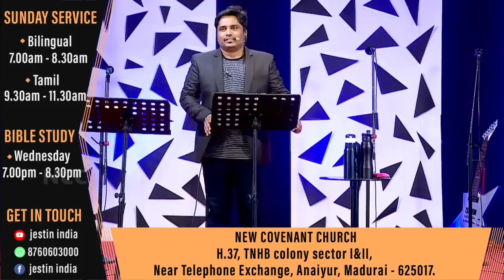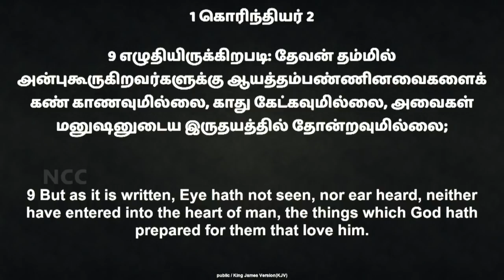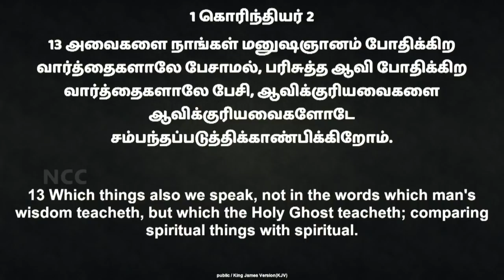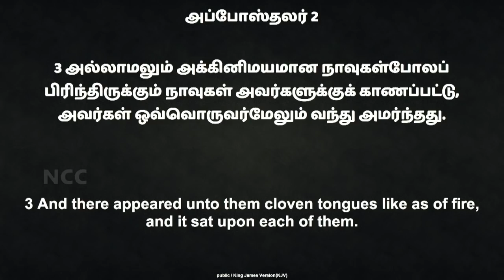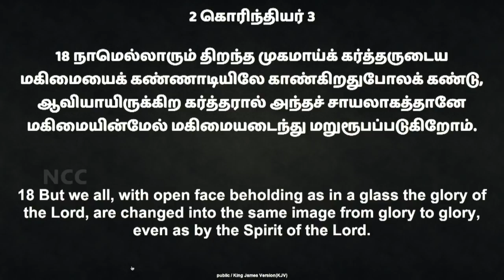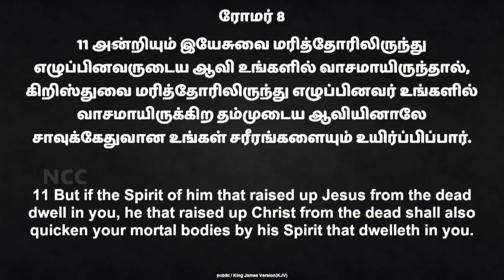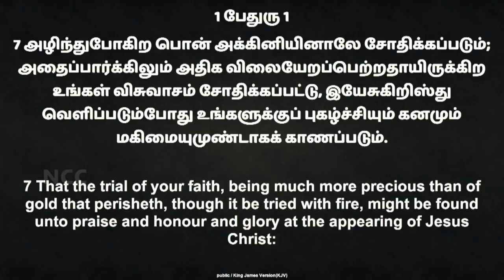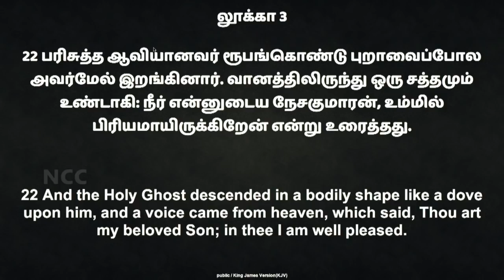Re Edited "அக்கினியான ஆவியானவரின்" அரும் பெரும் செயல்கள்(ஆவியானவர்- 2)(8-9-19) (SS1935)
"அக்கினியான ஆவியானவரின்" அரும் பெரும் செயல்கள் (ஆவியானவர் -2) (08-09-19) Live Msg By Bro.D.Jestin (SS1935)

Bank Account Details:
Bank Name              :  HDFC
A/C Name                :  HOLI FOUNDATION
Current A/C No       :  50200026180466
IFS Code                  :  HDFC0002409
Branch                     :  BYE PASS ROAD
                                      MADURAI

Bank Account Details:
Bank Name              : STATE BANK OF INDIA
A/C Name                : BALU JUSTIN RAJ
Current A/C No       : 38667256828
IFS Code                  : SBIN0013158
Branch                     :  VILANGUDI
                                      MADURAI